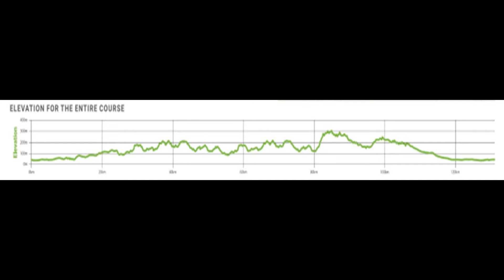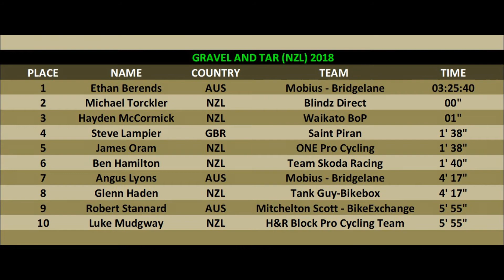Gravel and Tar 2018 - Cycling Reviews #90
Cycling Reviews #90 news from cycling. Dedicated to the Gravel and Tar 2018.
27 January 2018 - Palmerston North to Palmerston North, 131,5 km.